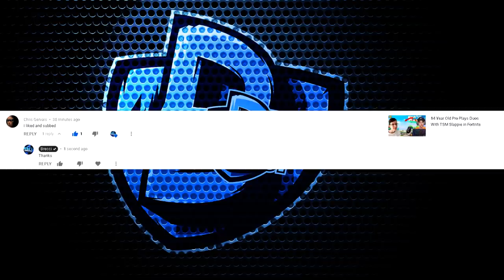14 Year Old High Kill Solo Squad Win | Top PC Player in Fortnite!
14 Year Old High Kill Solo Squad Win | Top PC Player in Fortnite!

HOPEFULLY YOU GUYS DO ENJOY THIS VIDEO IF YOU GUYS DO ENJOY THIS VIDEO PLEASE LEAVE A LIKE COMMENT, SUBSCRIBE AND TURN ON POST NOTIFICATIONS IF YOU ARE NEW TO THE CHANNEL. HOPE YOU GUYS DO ENJOY THIS VIDEO AND TY FOR EVERYTHING I LOVE YOU ALL AND THANK YOU SO MUCH FOR 100K ROAD TO 200K : )

LIKE LIKE & FAVORITE | OPEN THE DESCRIPTION ▼▼▼▼▼

💻Recording/Live Stream Gear I use:💻
- 4K60 Pro Elgato
Check Them All Out Right Here!

💻Other Gear💻
Graphics Card »
PC Case »